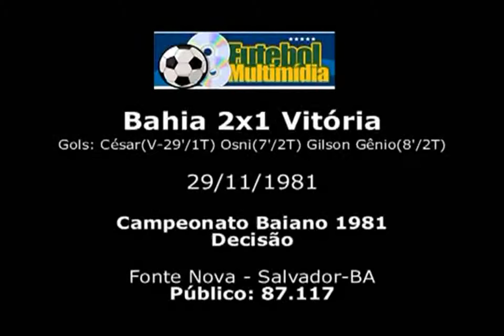Bahia 2x1 vitoria 1981 final do estadual